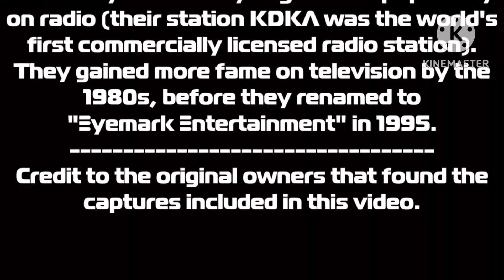(REUPLOADED) Group W Productions Logo History